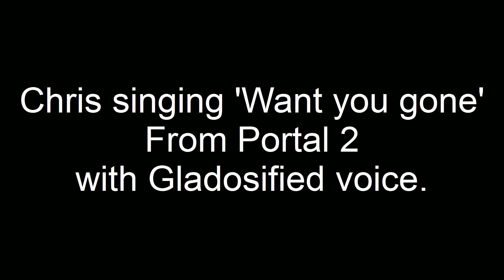Chris singing 'Want you gone' (Gladosified Version)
This is how it was suppose to sound like. That's why the singing on the original was not that great. I still need to perfect the Glados voice effect, but still, enjoy!